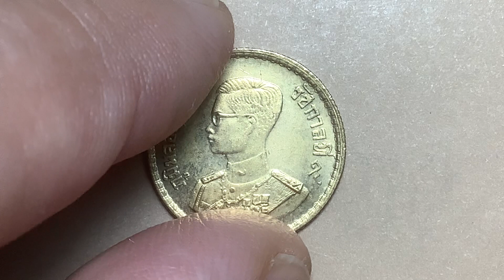พ.ศ.2500 เหรียญกษาปณ์ทองเหลือง ตราแผ่นดิน # เนื้อเกิน สต. หมุนเวียน 25 สตางค์